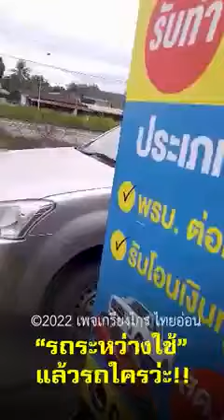"รถระหว่างใช้" แล้วรถใครว่ะ!!